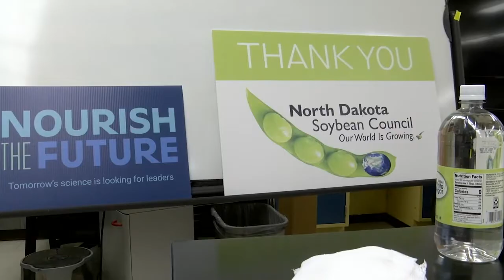Biofuels Educators Workshop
Agricultural educators from North Dakota and Minnesota made the trek to Fargo to attend "Nourish the Future"